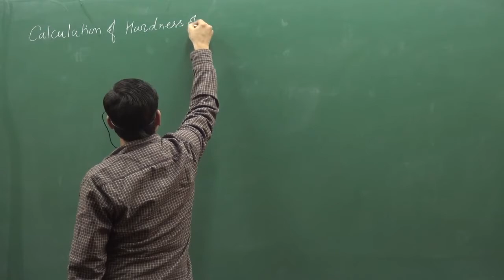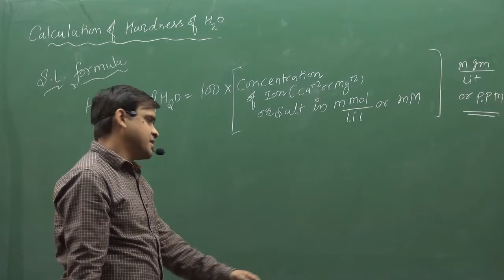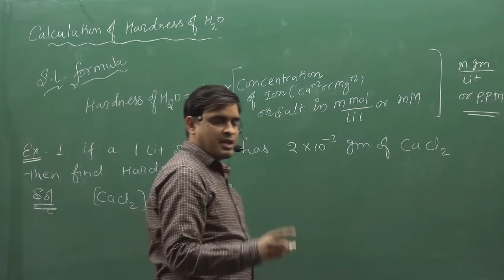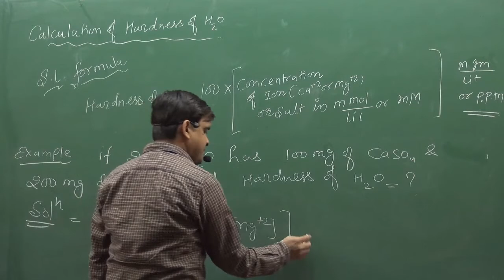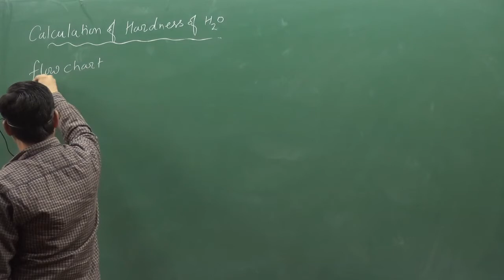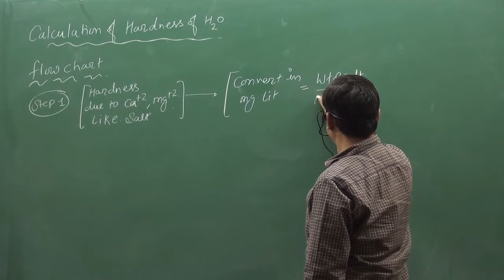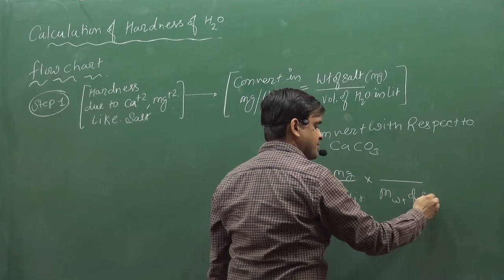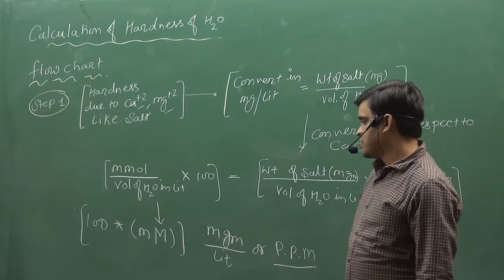LECTURE-5 | HYDROGEN AND ITS COMPOUNDS | INORGANIC CHEMISTRY | BY SUNIL LAKHOTIA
TOPIC :- Calculation Of Hardness